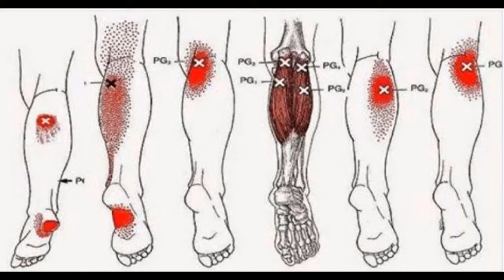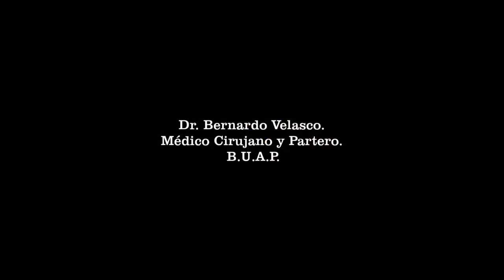CALAMBRES MUSCULARES NOCTURNOS CAUSAS SÍNTOMAS TRATAMIENTO Y CÓMO PREVENIRLOS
Los calambres musculares son un padecimiento sumamente frecuente en la consulta de primer contacto, comúnmente se presentan durante la noche en forma de contracciones musculares involuntarias, que llegan a despertar a las personas, generalmente se presentan en mayores de 40 años, pero su frecuencia es muy notable en mayores de 70 años, es necesario descartar patologías adjuntas a éste padecimiento, el fortalecimiento y estiramiento muscular juegan un papel muy importante en su prevención.